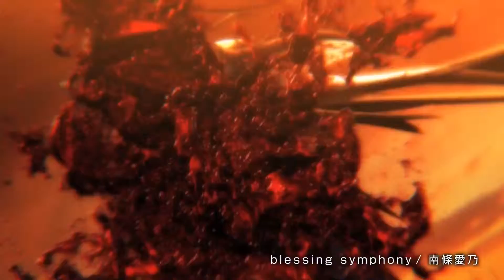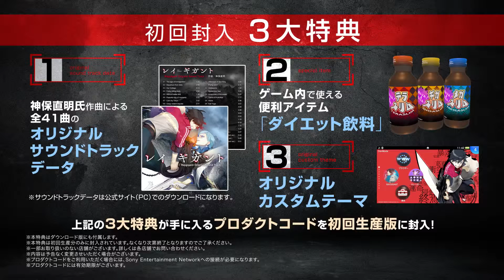Ray Gigant - Tercer trailer oficial para PSvita